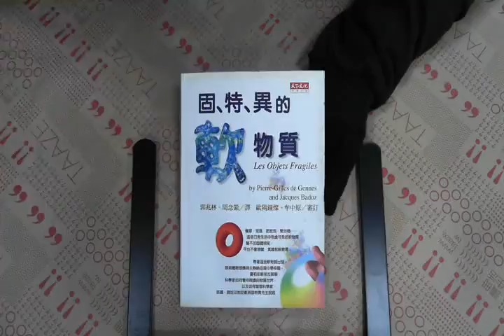TAAZE｜固、特、異的軟物質 二手書書況 9576215439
TAAZE｜讀冊生活網路書店「固、特、異的軟物質」，找二手書請至